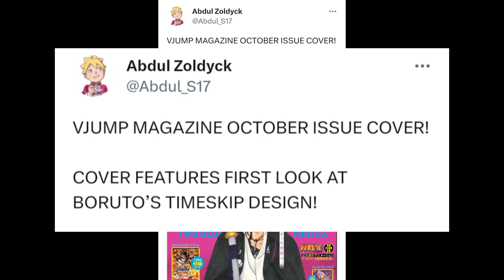Manga Boruto Two Blue Vortex akan segera rilis ‼️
hai ! kemaren pada tgl 10 Agustus 2023 gw scroll tiktok banyak banget yg posting cover  boruto two blue vortex. gw jadi penasaran apakah ini cover resmi dari manga nya atau bukan. dan langsung mencari tahu dengan baca di beberapa sumber dan berikut hasilnya ...

terimakasih telah mengklik video ini dan sampai jumpa di next video 😁